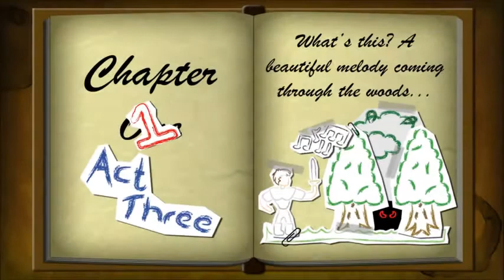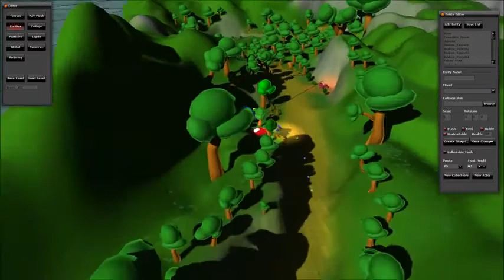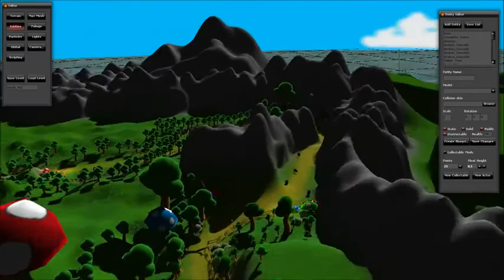The Average Day of a Knight Gameplay